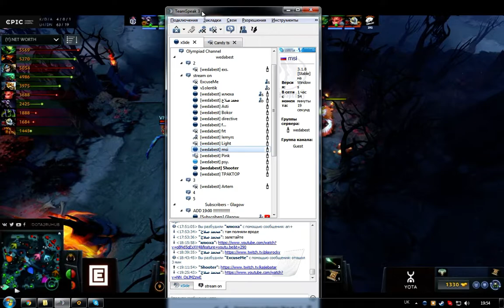Desktop 05 01 2018 19 53 28 07